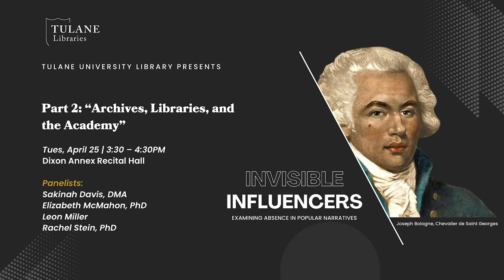Archives, Libraries, and the Academy - Invisible Influencers: Part 2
Invisible Influencers: Examining Absence in Popular Narratives
Inspired by the absence of Joseph Bologne, Chevalier de Saint Georges from the musical and military history canons, this series examines presence and absence in popular historical narratives as well as how they are sustained or disrupted.

Part 2: Archives, Libraries, and the Academy
Featuring: Rachel Stein, PhD, Leon Miller, Elizabeth McMahon, PhD and Sakinah Davis, DMA
Held on Tuesday, April 25, 2023
Location: Dixon Annex Recital Hall

A lively discussion between academic researchers, librarians, and archivists exploring the relationship between archives that select, preserve, and provide access to historical artifacts, the researchers who seek theses artifacts out and integrate them into a historical narrative that is then collected in article or book form by the library and made available to future readers and researchers. Through this conversation, we’ll reveal how these mutual relationships perpetuate or disrupt biased historical narratives.

Producers - Shakoor Ward, PhD and lisa Hooper

Marketing and Communications - Rawad Nahhas

Video produced by Digital Scholarship & Initiatives at Tulane Libraries